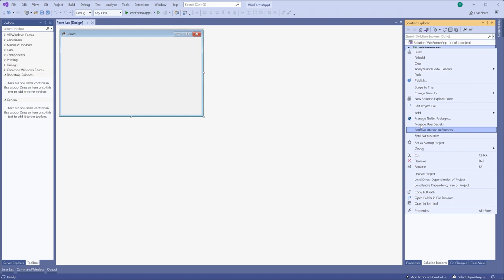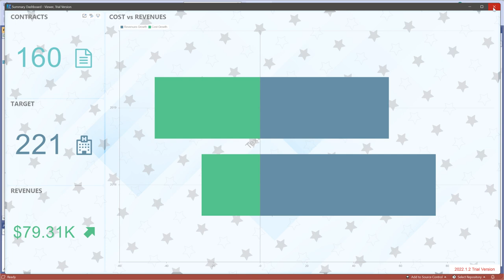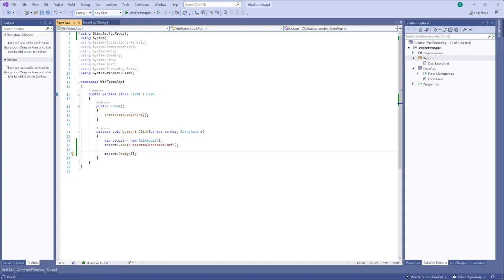C#, WinForms, .NET Core 3.1: Embed dashboard designer and viewer into a WinForms Application (2023)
In this video, we will guide you through the process of integrating our data analytics components into your WinForms applications for .NET Core 3.1.

To enhance the speed and efficiency of your work with Stimulsoft products, we provide step-by-step instructions, starting from creating a Windows Forms application in Visual Studio to utilizing the dashboard designer.

0:00 - Introduction
0:48 - Add Stimulsoft package into your Project
1:11 - Embeded Stimulsoft controls in your application